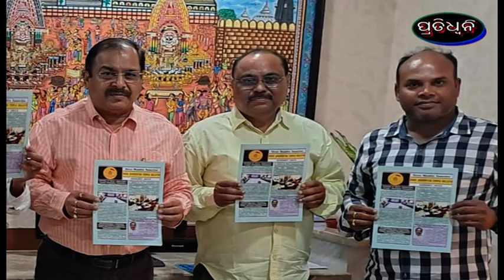srimandira samacharara engraji sanskarana prakasita